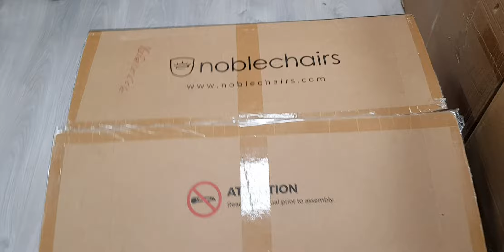Noblechairs HERO Real Leather Black (нат.кожа) Хабаровск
Выставка Геймерской мебели Akrecing Sparco DXRacer COugar TunderX Gamdias
Крупнейшая ДЕМО зона.СПБ М.Рыбатское,Караваевская23,4-эта